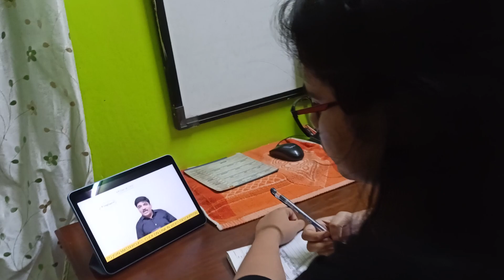Cracking NEET: Topper Antara Sarkar's Winning Strategy & Journey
In this inspiring video, we sit down with Antara Sarkar, who scored an impressive rank of 18331 in the NEET 2022 examinations. Antara shares her insights on who can clear the exam, her educational background, and her advice for students who can't afford offline coaching.

Antara also shares the benefits of taking mock tests and joining a target batch for NEET preparation. She explains why she chose the medical field and how her life has changed since taking the NEET exam.

Lastly, Antara shares what she's looking forward to in her college life and offers valuable advice for anyone preparing for the NEET exam.

Join us for this exclusive interview with Antara Sarkar and gain insights that can help you on your own NEET journey.

1) Link of Target Batch (which provides NCERT based Question Bank, 2 Level (NEET & AIIMS) Test Series & DPP generator for NEET 2023)

2) Link of CATALYST Batch (which provides NCERT based Test Series, Question Bank & DPP generator for NEET 2023)